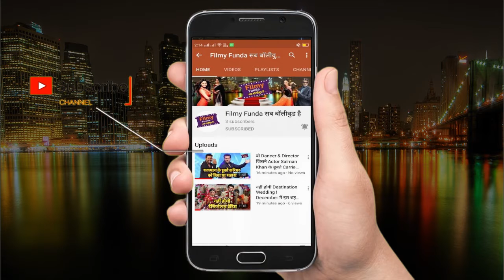बॉलीवुड की इन एक्ट्रेस ने लगाया था फिल्ममेकर्स पर सेक्सुअल हैरेसमेंट का आरोप